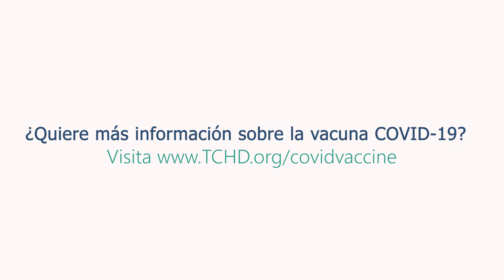Pastor Arturo Vargas con Iglesia Amistad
El pastor Vargas describe cómo dar un acto de fe y cómo el recibir la vacuna contra el COVID-19 es un acto de amor para nuestras familias y comunidades (español con subtítulos en inglés).

Encuentre un proveedor de la vacuna contra el COVID-19 cerca de usted y obtenga detalles sobre la vacuna o llame al .
Pastor Arturo Vargas with Iglesia Amistad

Pastor Vargas describes how taking a leap of faith and getting the COVID-19 vaccine is an act of love for our families and communities (Spanish with English subtitles).